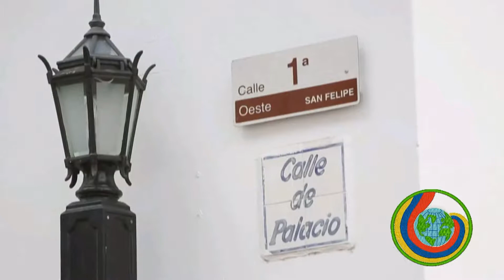Restaurantes Comida de Mar en Veracruz Panama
Recomendamos: Mariscos Darien Cels: – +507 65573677 Sector Veracruz Arraiján Playa Venao Panamá Entra a nuestra pagina del menú Dar Clic al siguiente Link